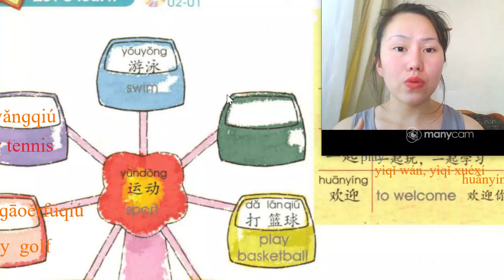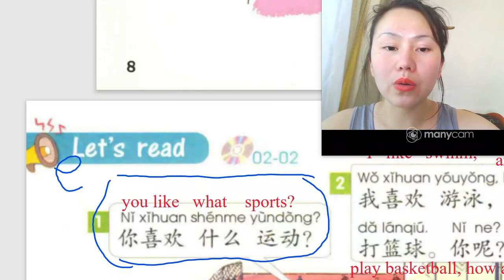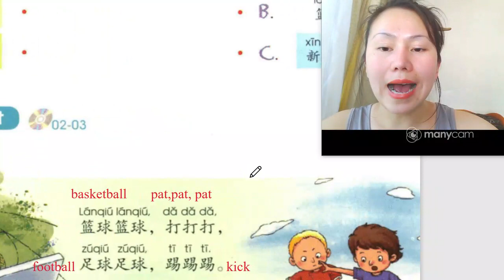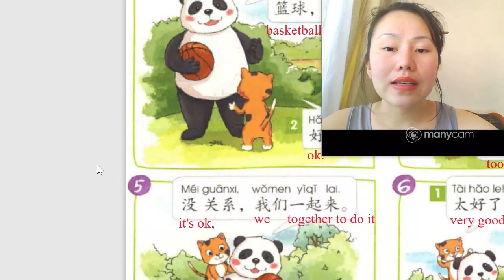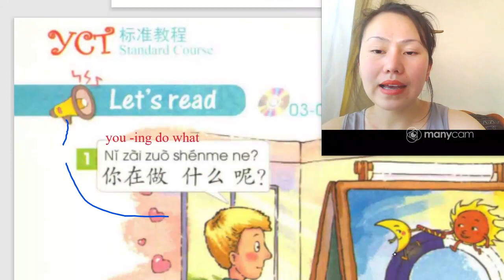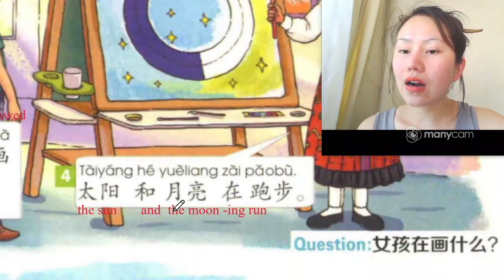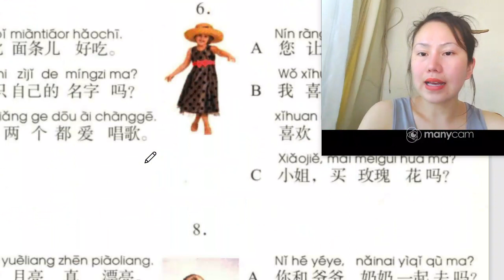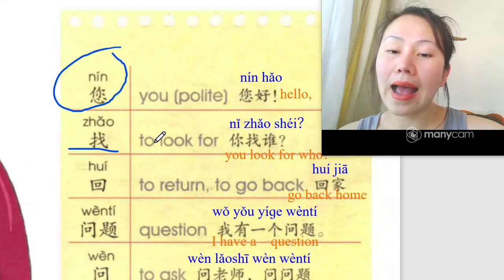S3 2020年10月16日复习预习